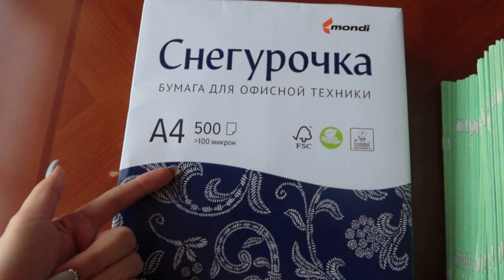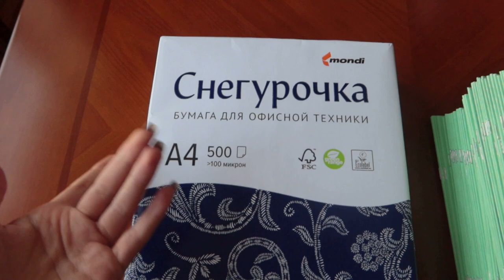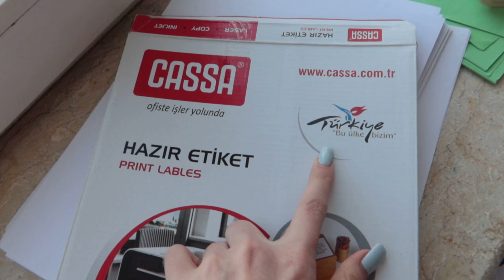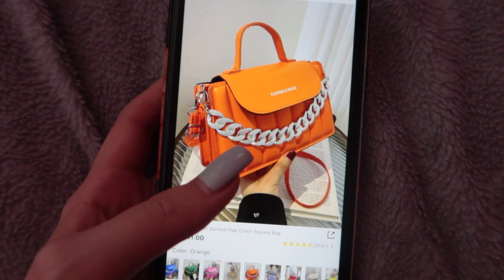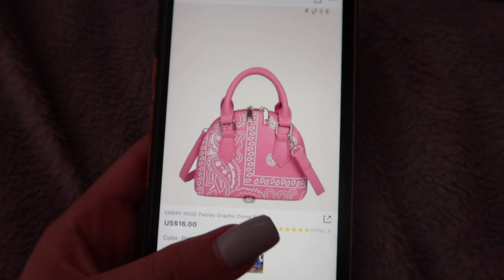КОФЕ С ПЕНОЙ ЗА 2 МИНУТЫ / НОВЫЙ ПЕДИКЮР 💅 Vlog Ayka Emilly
aykaemilly
vlog